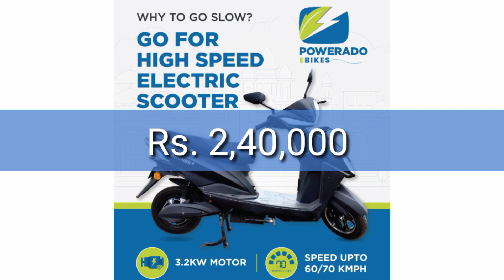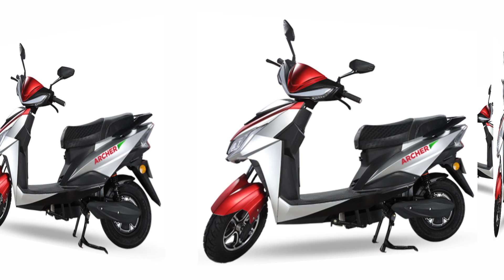Electric Scooter In Nepal || Price & Features || Archer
Electric Scooter In Nepal || Price & Features || Archar